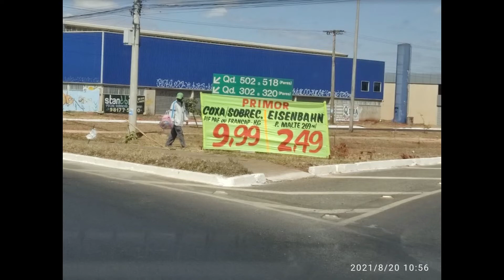faixa de propaganda irregular, em canteiro, em Samambaia Sul-DF: supermercado Primor. em 20/8/2021.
Só DF Legal não vê.

faixa de propaganda irregular, em canteiro, em Samambaia Sul-DF: supermercado Primor.

Faixa em canteiro do supermercado Primor. Local: Qd. 501, canteiro central, na frente da rotatória do TJDFT, Centro Urbano Samambaia Sul, Brasília - DF -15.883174, -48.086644.